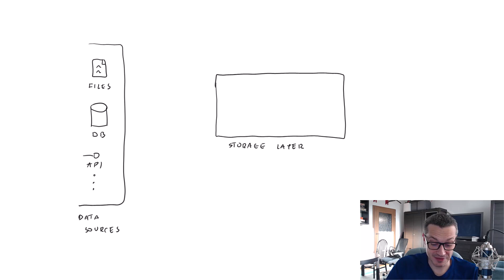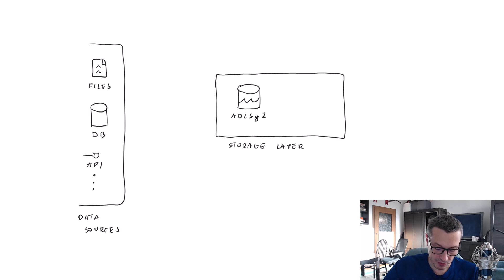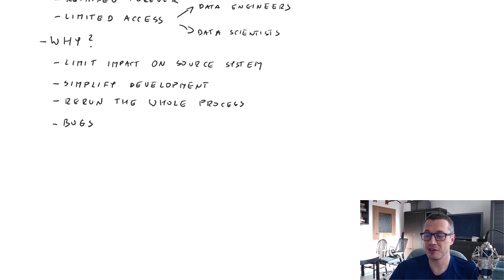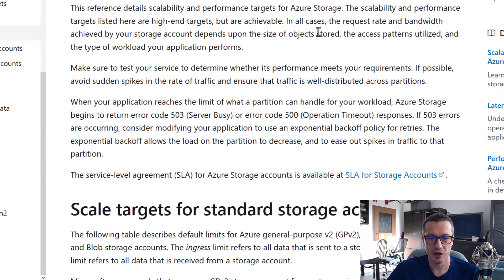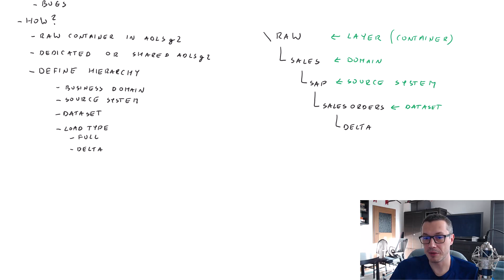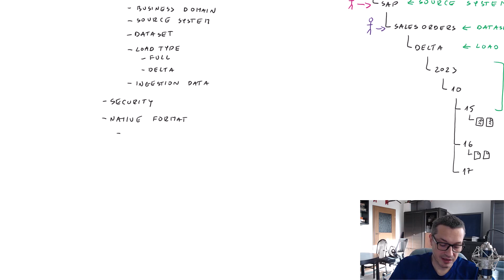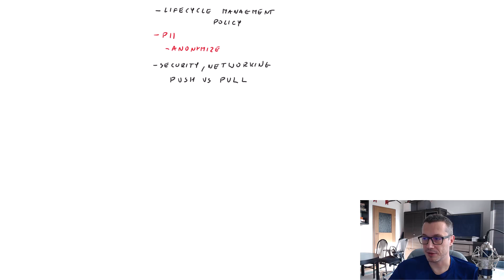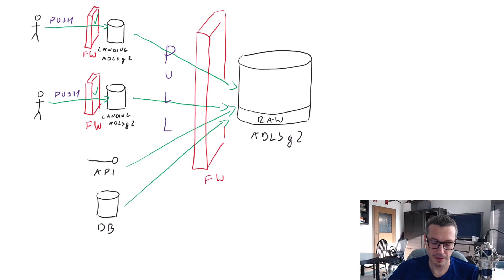DP-203: 09 - Data lake structure - Raw layer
Hey data engineers! Do you want to know how to organize your data lake to avoid the dreaded data swamp? Find out how the first layer - Raw - should look like and why it is important to have one.

▬▬▬▬▬▬ CHAPTERS ▬▬▬▬▬▬
00:00 Introduction
00:24 Basic BI flow revisited
02:40 Data swamp
04:39 Data lake zones
06:46 What is Raw layer?
11:12 Why to have Raw layer?
19:26 How to implement Raw layer?
46:23 Summary